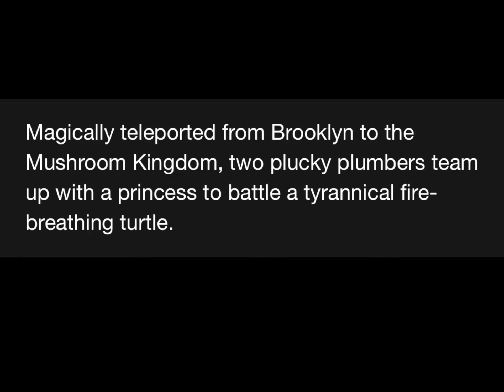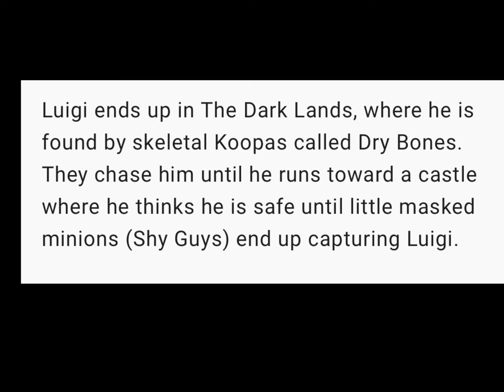Super Mario Movie